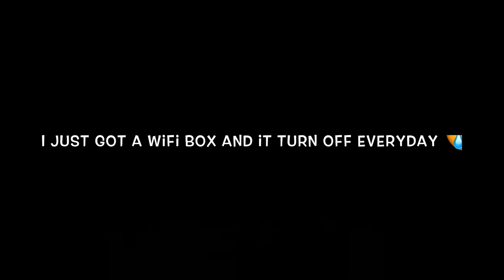FIRST TIME PLAYING the NEW RANKED ARENA Mode in PUBG MOBILE